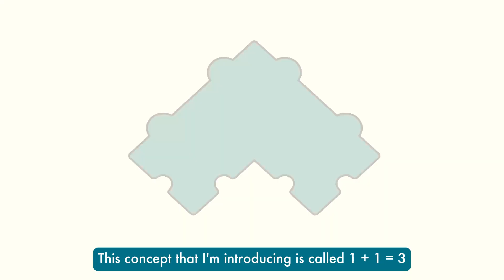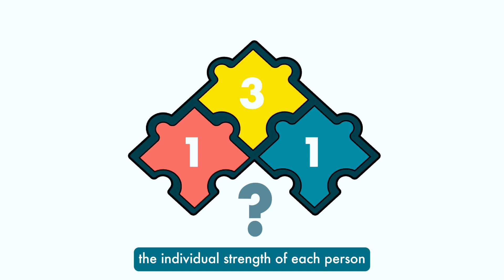Our CEO presents our NEW CCD VALUE! ⭐